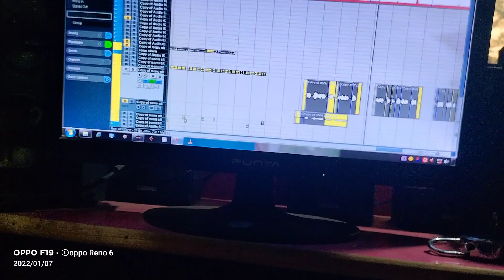अजीत हलचल ने ऐसा गाना गाया स्टूडियो वाला गाना सुनकर हैरान हो गया देखे सितारा स्टूडियो का लाइव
Sitara Recording Studio ziromaile Bhagalpur

Pawan_Singh_New_Bhojpuri_Song-2020
Dhananjay_dhadkan_love_song_sad-song
Dhananjay _entertainment
pramod-premi-Bhojpuri-song
# music_Bhojpuri_song_hit_song lll
बंशीधर_चौधरी_ सुपरहिट_ गाना